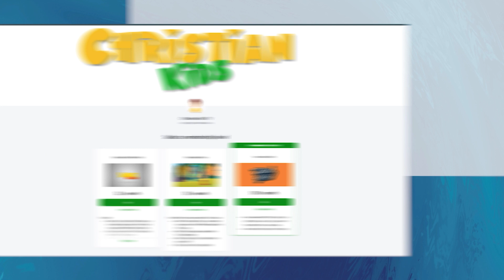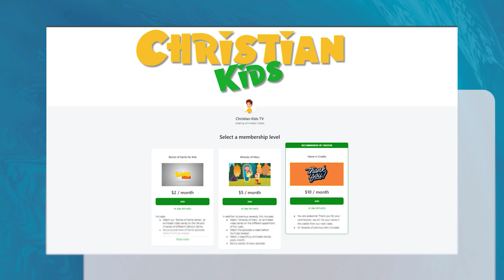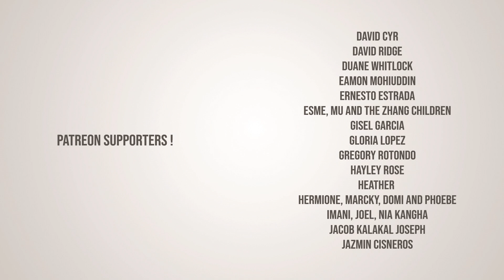Saint Alexius of Rome | Stories of Saints | Episode 208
Saint Alexius of Rome | Stories of Saints

Saint Alexius of Rome, also known as Alexis, was a devout Christian who lived in the 4th century. He was born into a wealthy Roman family but renounced his wealth and status to live a life of poverty and humility. Alexius dedicated himself to serving the poor and needy, providing them with food, shelter, and care. He embraced a life of solitude and prayer, seeking spiritual enlightenment and a deeper connection with God. Alexius is revered for his selflessness, piety, and unwavering faith. His legacy continues to inspire believers to lead lives of compassion and devotion to others.